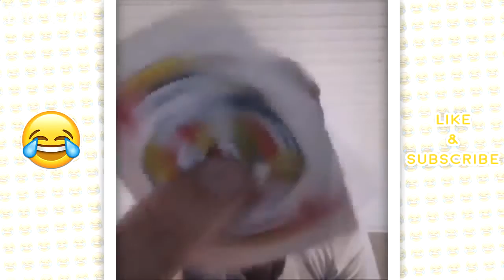Best magic trick ever 2016 - Magic Tricks Collection 2016 [Best Magic Trick Ever] | Du Chu